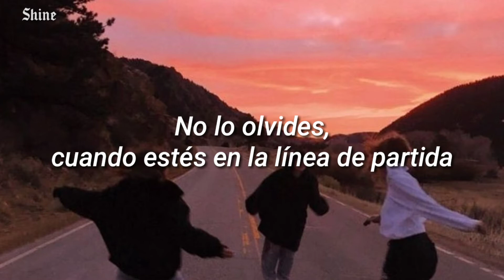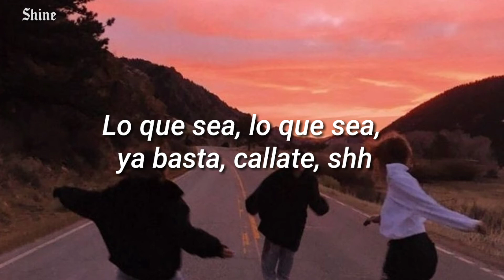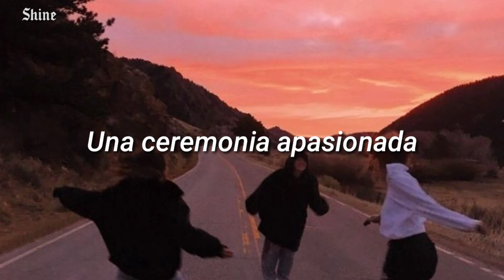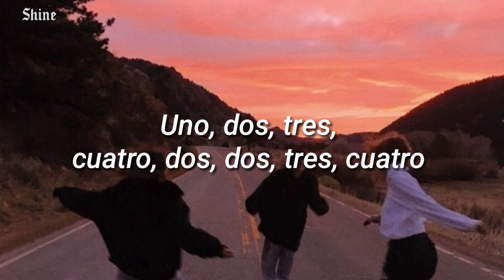SEVENTEEN (세븐틴) - Left & Right - / Traducida al español /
NO OLVIDES BRILLAR ✨  Y COMER GALLETITAS :) 🍪